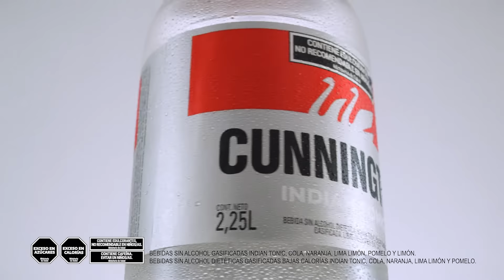DESENROSCATE, son Cunnington!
Esta ahora es Classic y esta otra Sabor Suave.
Pero les podés seguir diciendo Cunnington,
porque la calidad y el sabor no cambian de nombre.
Cunnington. Decisión Tomada.